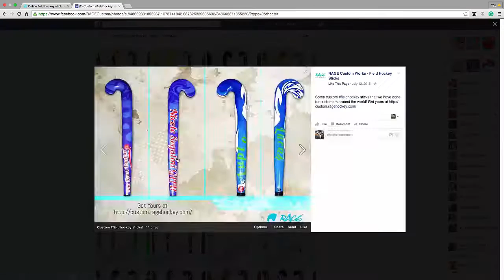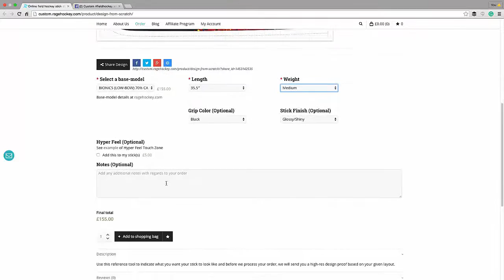Design & Order a Custom Field Hockey Stick - Tutorial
This tutorial will show you how to design and order a custom fieldhockey stick using our online designer tool.

Ready to give it a try?

Not your cup of tea? Get us to do a free design for you, checkout